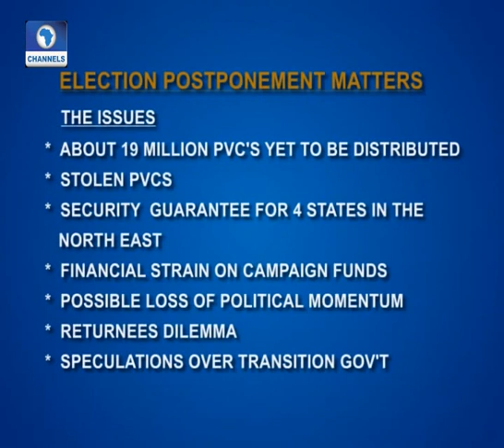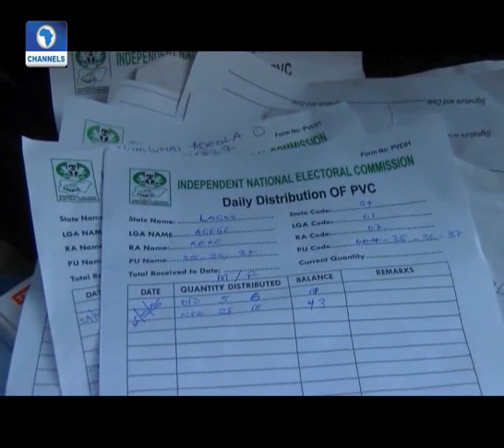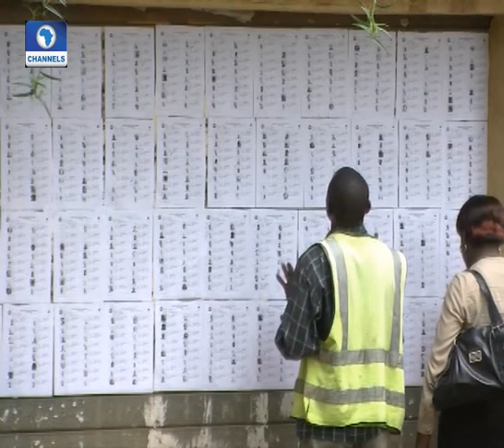Road Map 2015: Boni Haruna On Youths And Election Violence